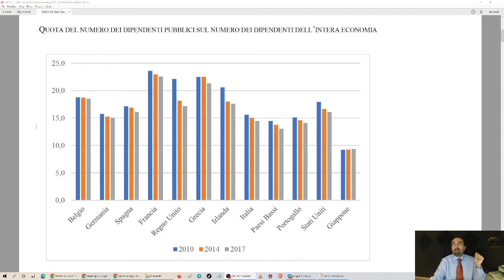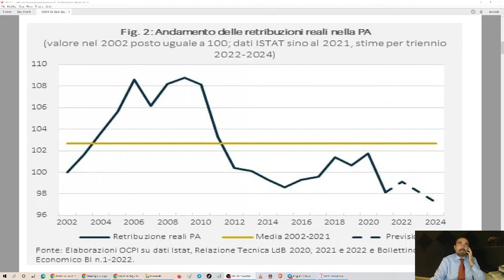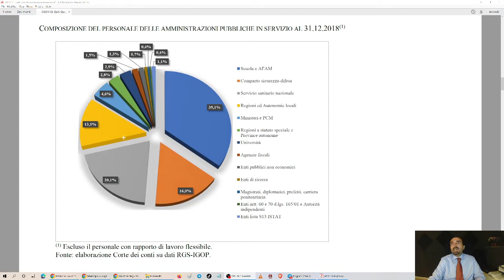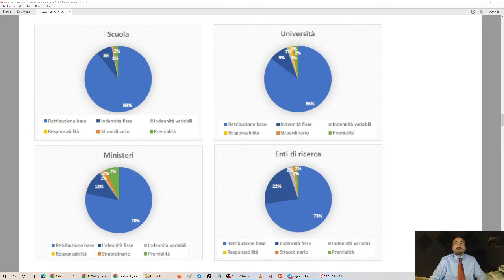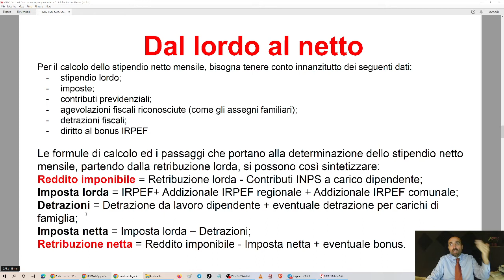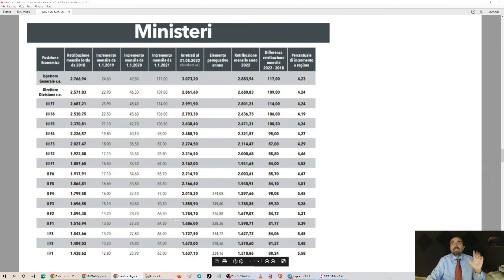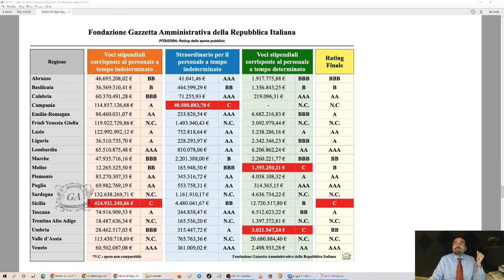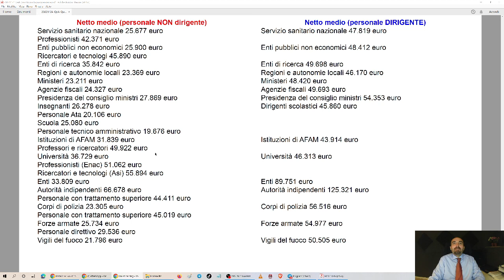QeA: Quanto guadagna/ costa un dipendente pubblico? (24/11/2022)